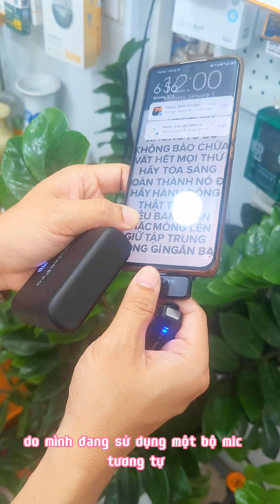Với 670K ĐẾN 1TR100 THÌ BẠN NÊN MUA MIC QUAY VIDEO MARKETING, CÁC CÔ GIÁO ĐÀO TẠO ZOOM ONLINE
Bạn muốn tận dụng sức mạnh của Video Marketing để thúc đẩy doanh số bán hàng và phát triển thương hiệu của bạn? Hãy để chúng tôi giúp bạn thực hiện điều đó. Kênh "Video Marketing Pro" cung cấp cho bạn những chiến lược cần thiết để tạo nội dung video hấp dẫn và thu hút khán giả.

Với Video Marketing, bạn có thể nâng cao nhận thức về sản phẩm và dịch vụ của mình, thu hút lượt xem và tăng lượng đăng ký từ người xem tiềm năng. Chúng tôi sẽ chia sẻ những phương pháp hiệu quả để xây dựng kế hoạch Video Marketing 2021 và 2022, giúp bạn cạnh tranh mạnh mẽ trên nền tảng YouTube đang ngày càng cạnh tranh.

Nội dung video đóng vai trò quan trọng trong Video Marketing, và chúng tôi sẽ hướng dẫn bạn cách tạo nội dung hấp dẫn, đáng chú ý và đồng thời phù hợp với mục tiêu kinh doanh của bạn. Bạn sẽ được biết cách sử dụng các phương tiện truyền thông xã hội như Instagram, Facebook và Twitter để tăng cường chiến lược Marketing của mình và thu hút đối tượng mục tiêu.

Không chỉ tập trung vào nội dung video, chúng tôi cũng sẽ giới thiệu về các dòng sản phẩm Micro giá rẻ như "Mic Voice Pro" và "Micro không dây đa năng" giúp bạn thu âm chất lượng cao cho video của mình. Các sản phẩm Micro này không chỉ phục vụ cho nhu cầu làm YouTube mà còn hỗ trợ tối đa cho các tác vụ làm Vlog chuyên nghiệp và video Marketing cho doanh nghiệp của bạn.

Hãy theo dõi các video hướng dẫn và đánh giá sản phẩm của chúng tôi để có cái nhìn tổng quan về những công nghệ âm thanh tiên tiến và phù hợp với ngân sách của bạn.

Bên cạnh đó, kênh "Video Marketing Pro" cũng sẽ đề cập đến các xu hướng Video Marketing mới nhất, từ cách tối ưu hóa từ khóa để tăng thứ hạng trên YouTube đến cách phân tích dữ liệu và đo lường hiệu quả của Video Marketing.

Nếu bạn muốn tận dụng tối đa tiềm năng của Video Marketing và xây dựng thương hiệu thành công trên mạng xã hội, đừng ngần ngại đăng ký kênh "Video Marketing Pro" và bấm chuông thông báo để không bỏ lỡ bất kỳ nội dung hấp dẫn nào!

Hãy cùng chúng tôi khám phá thế giới Video Marketing đầy thú vị và biến nó thành công cụ mạnh mẽ giúp doanh nghiệp của bạn phát triển vượt bậc trên môi trường kinh doanh số 1 - YouTube!

cảm ơn bạn đã theo dõi kênh